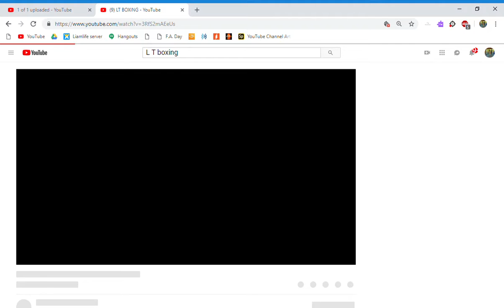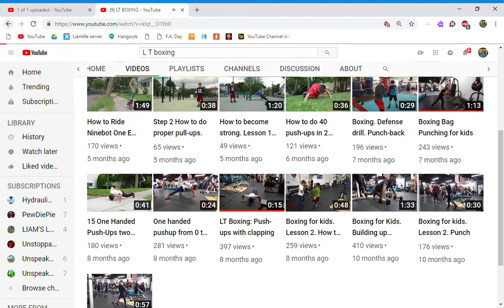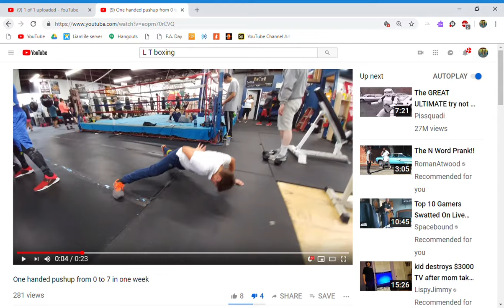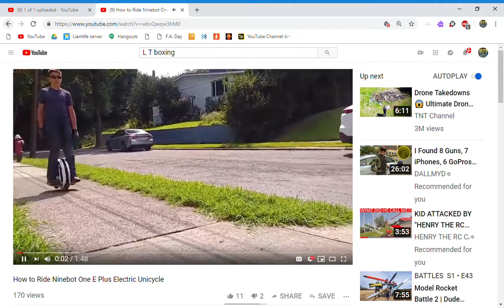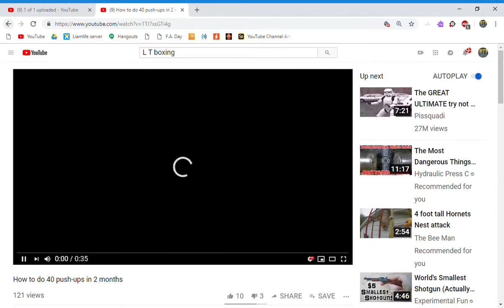watching the most cringyest youtube chanel LT BOXING